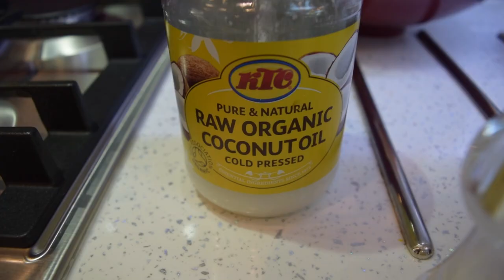The REAL Cure for Freshers' Flu & Filipino Comfort Food!!|| BeautybyLanica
As September draws to an end and you new uni students living away from home begin to realise how much you miss home-cooked food, Freshers' Flu strikes. I suffered from the Flu really badly during my first term at University, two years ago, and have now just accepted my lower quality of health as a student. But here's my take on how to prevent severe symptoms and look after yourself before you ask your parents to come and pick you up. Let me know if you try out our Filipino soup!

Love always, Lanica x

Suam Mais Ingredients:)

Ingredients
3 fresh corn, hulled
1 tablespoon coconut oil
1 red onion, peeled and sliced thinly
1 to 2 cloves garlic, peeled and minced
Fresh ginger (as much as you need)
½ pound boneless chicken breast meat, sliced
King prawns, cleaned
6 to 8 cups water or chicken stock
salt and pepper to taste
Chilli flakes (optional)
1 bag spinach, stems trimmed